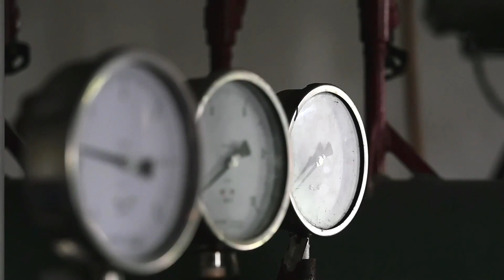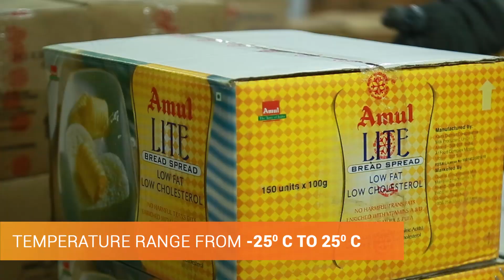Future Supply Chain | Corporate Video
We are one of India’s largest organised third-party supply chain and logistics service provider. We offer automated and IT-enabled warehousing, distribution and other logistics solutions to a wide range of customers. Our service offerings, warehousing structure, pan-India distribution network, “hub-and-spoke” transportation model and automated technology systems support our competitive market position.

Our customers operate in various sectors across India, including retail, fashion and apparel, automotive and engineering, food and beverage, fast-moving consumer goods (FMCG), e-commerce, healthcare, electronics and technology, home and furniture and ATMs.

We believe our business model enables us to act as a service provider that can comprehensively cover our customers’ supply chain needs. We provide solutions that enable our customers to leverage our distribution network and which, we believe, optimises the performance, cost and efficiency of their supply chains, shortening their lead-time to market. We offer our customers services in three key areas:

Contract Logistics : warehousing, distribution and other value-added services
Express Logistics : point-to-point, less-than truck-load, time-definite transportation services
Temperature-Controlled Logistics: cold-chain warehousing, transportation solutions and long-haul distribution of perishable products